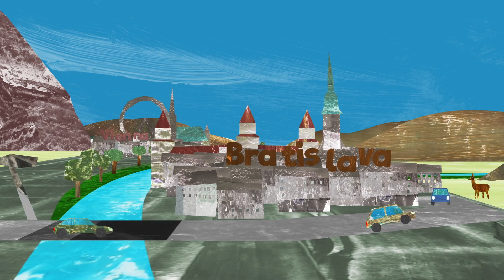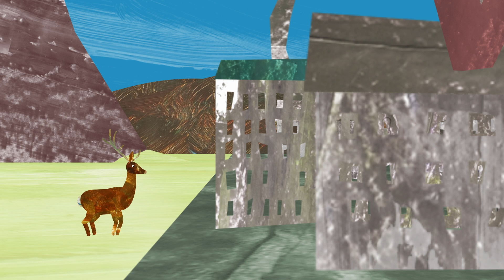Life needs connectivity. Beyond mountains!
Ecological connectivity is needed on land, under water and in the air to safeguard biodiversity for future generations.

The Danube floodplains link the Alps with the Carpathians. One river, two mountains... Connected life!

This video completes the series "Life needs connectivity. Three love stories".

Video produced by Mischief